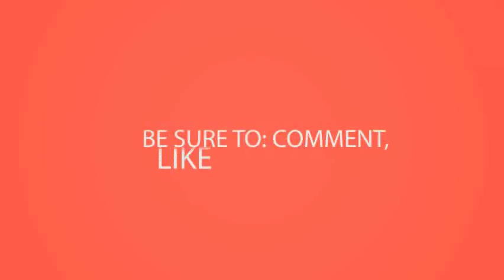Spicy and Hot Fashions for Nice African Ladies